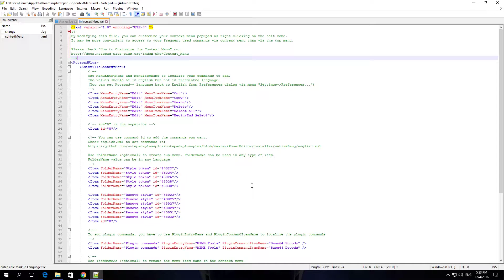How To Disable Document Switcher In Notepad++